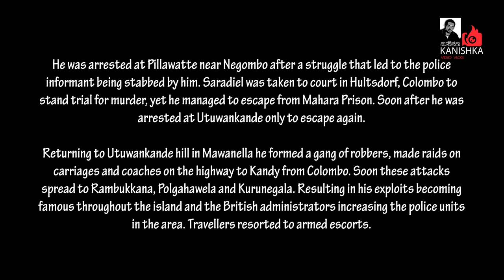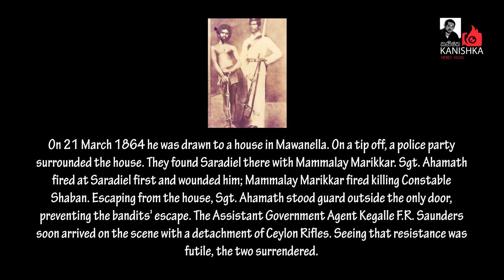උතුවන්කන්ද පාමුල තවමත් ජිවත් වෙන සරදියෙල් | Kandy | Mawanella | Uthuwankanda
Whenever you travel along the Colombo-Kandy road, you'd catch a glimpse of the chimney-like rock known as Uthuwankanda that stands 1,410 feet above sea level. This rock served as Saradiel's hideout two centuries ago.

Uthuwana is a rural hamlet situated in Mawanella in Kegalle District. It's the hood of Ceylonese Robin Hood where the Saradiel Village was built. Visiting the village gives you an understanding of Saradiel's authentic story and the life of 18th century Ceylon.

The creator of Saradiel Village is a doctor by profession. He is also an ardent traveler who saw the benefit of recreating history through visual interaction. The idea of building a village was conceived in his mind during his numerous travel expeditions across the globe. With the collaboration of Kalbhushana Milton Jayapala, Dr. Gamage was finally able to complete the laborious work and unveil it to the public.  He started working on his project in 2008 and the final creation was declared open in 2012. The artificially-built village spans across six acres, taking the visitor through different life courses and notable moments in Saradiel's life. Hundreds and thousands of people visit Saradiel Village and most of them are school children.

Not only will the tour educate you on Saradiel's life story but the experience will make you comprehend more on the capricious ways that English used their law and order and how the administration blatantly discriminated the locals based on their caste and race.